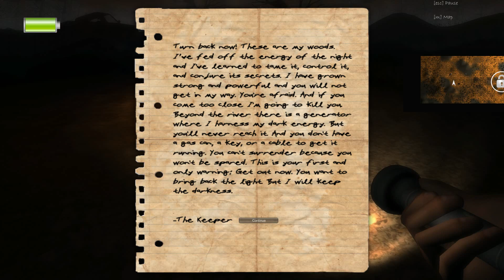Nyctophobia Gameplay (PC HD) [1080p]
Nyctophobia Gameplay PC 1080p (Video Game)